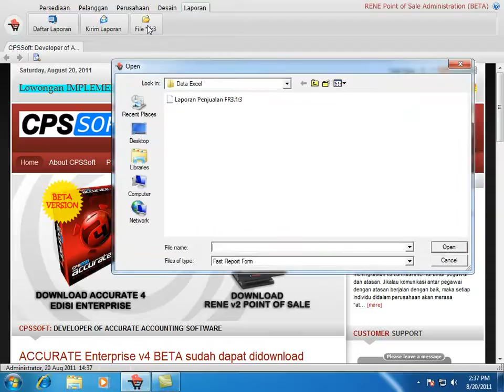FR3 Retail RENE2 Point of Sales Accurate Batam ricoleon